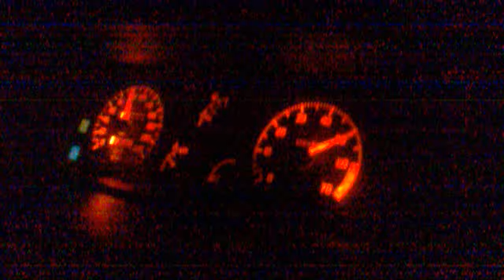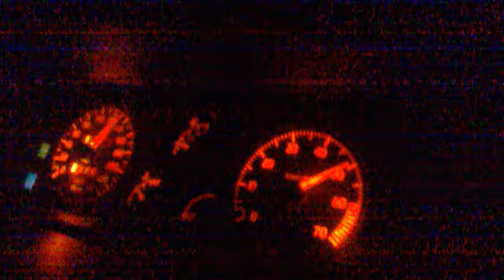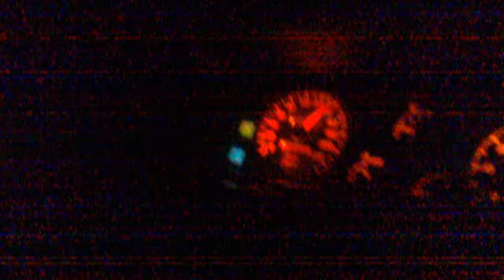Reno Clio 1.4 test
Renault Clio 1.4 testiranje :D